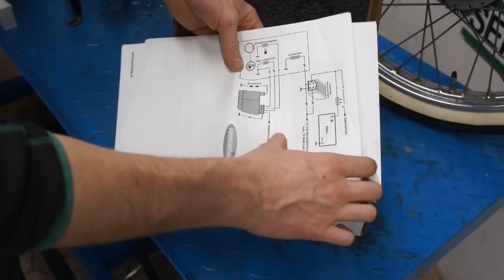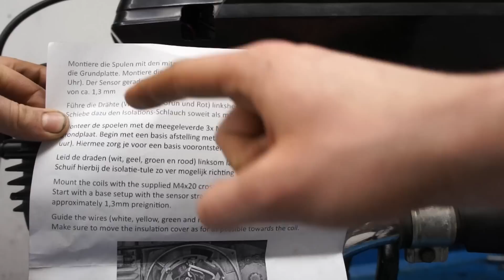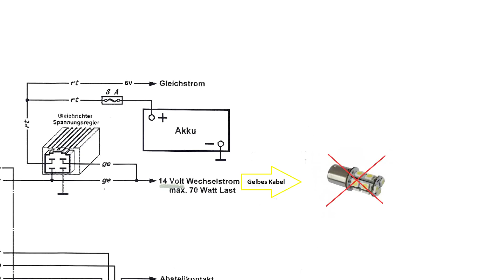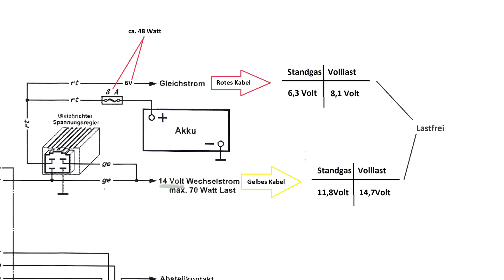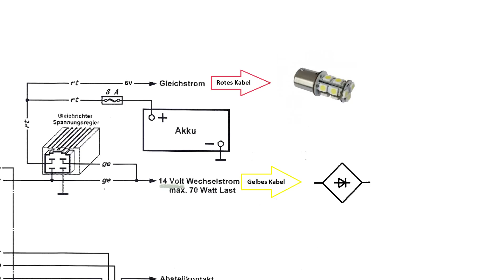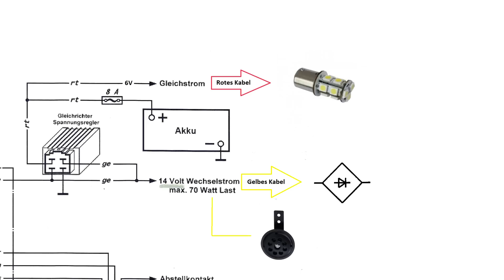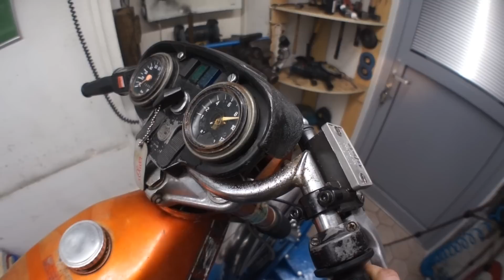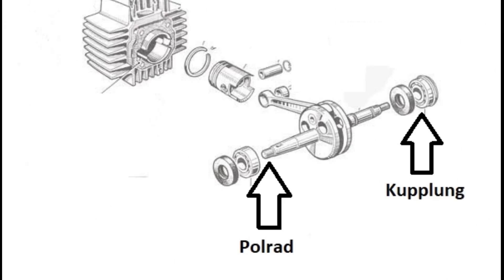Kontaktlose 12Volt Kokusan Zündung für Puch Maxi - E50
Test zur Kontaktlosen 6/12V Kokusan Zündung für Puch Maxi E50 Motoren.
Pro , Kontra und Sonderfunktionen wie z.B. Linksdrehen werden heute getestet!
Einstellung und Einbau werden Schritt für Schritt gezeigt.

Möglich wurde dieser Test durch Ben Ullmann! Danke im Namen der PMU-Community!

00:00 Einleitung
00:43 Lieferumfang und Preis
02:07 Einbau Puch Maxi e50
06:15 Kabel anschließen
09:49 Vorzündung einstellen
11:08 Motorstart und Leitungen
12:02 Sinnvolle Leuchtmittel
15:15 Einbau Linksdreher Puch Monza 4G
19:59 Pro - Kontra

Viel Spaß beim selber Basteln!!! :)